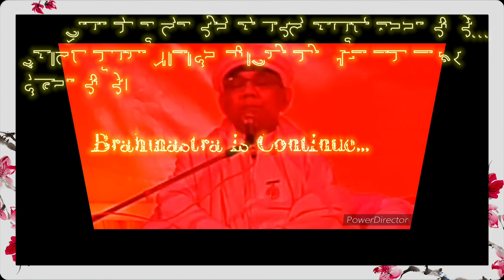२१दिन में 👉परिस्थितियों को पार करने वाले अलौकिक संस्कार इमर्ज करने के 🇲🇰ईश्वरीय🇲🇰 गुह्य प्वाइंट्स...